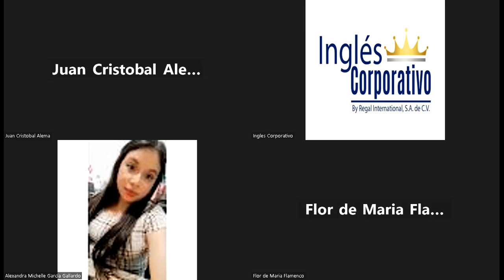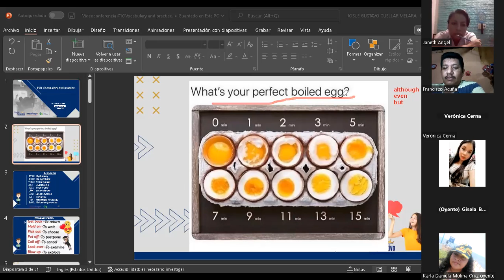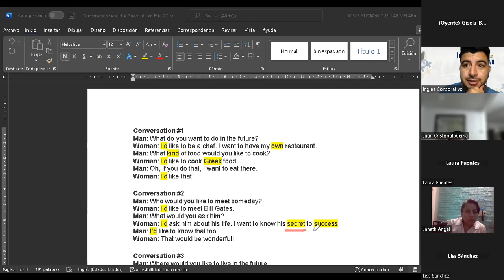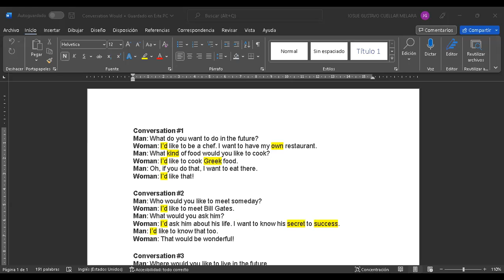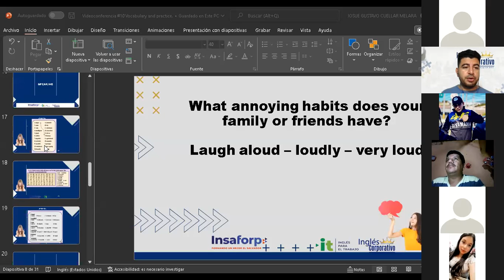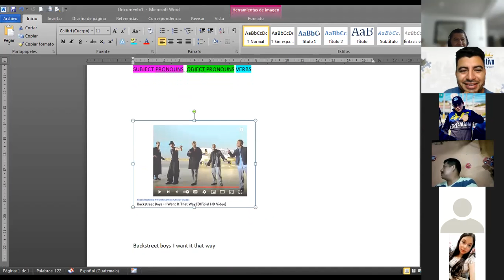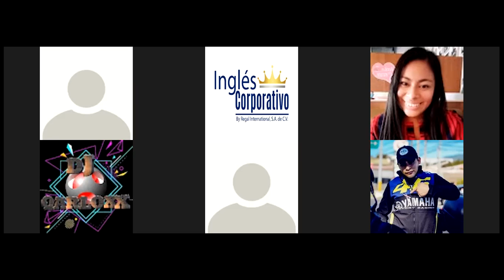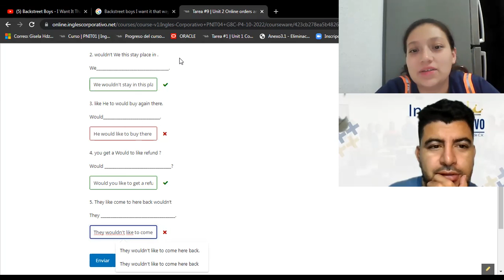Inglés Corporativo-15-11-2022-Vocabulary and practice